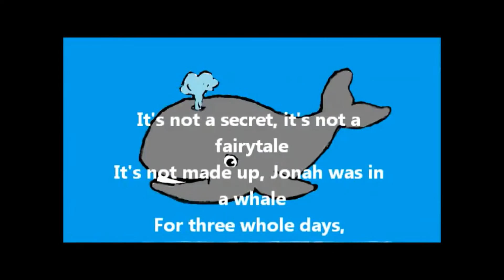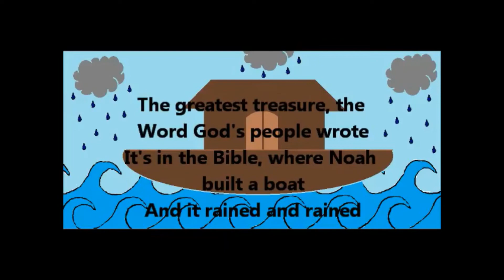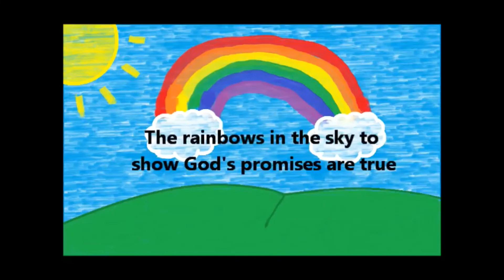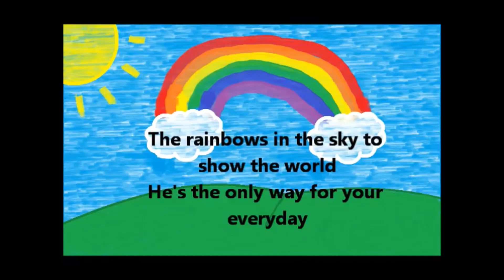Lighthouse Week 5 Part 1